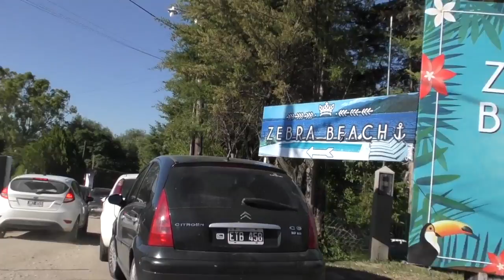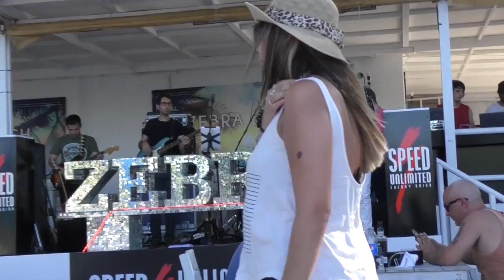Maxi Pardo en Zebra Beach by Caras.